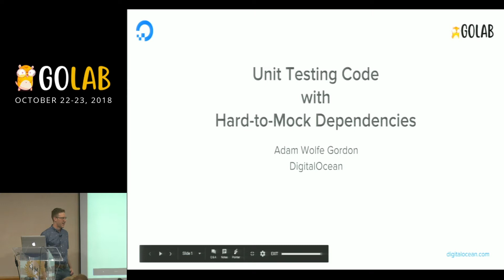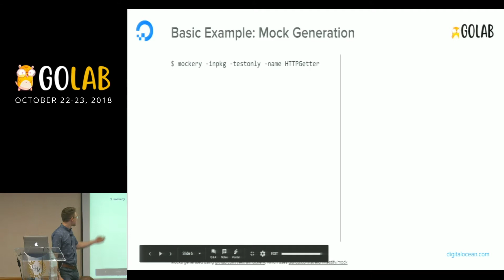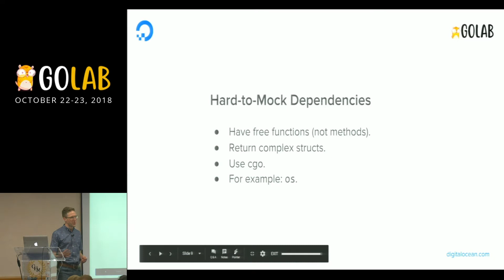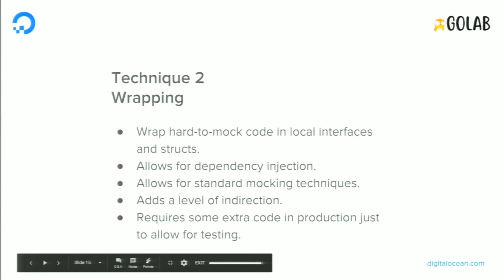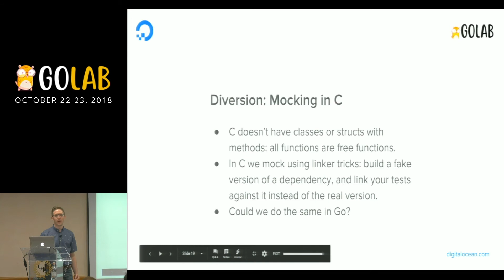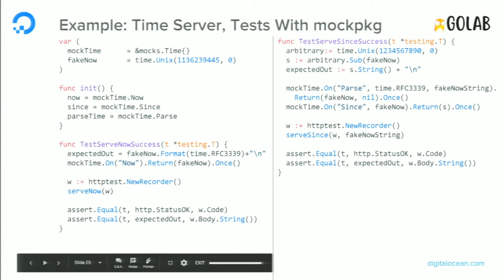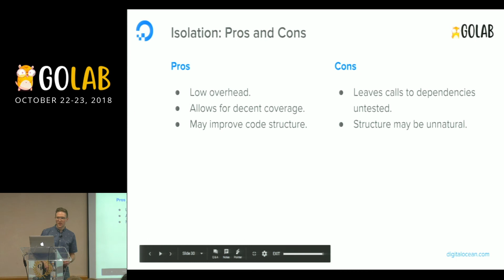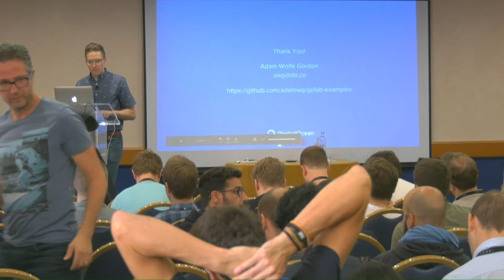GoLab 2018 - Adam Wolfe Gordon - Unit Testing Code with Hard-to-Mock Dependencies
Unit testing using mocks is a common technique in Go and other languages. However, some dependencies are harder to mock than others; standard library packages such os can be particularly tricky. This talk covers strategies for effectively testing code that depends on such hard-to-mock packages.

Mocking dependencies is a common unit testing technique. Mocks are code that can be injected in place of real dependencies, allowing a developer to control the behavior of these dependencies from a test. Mocks may be generated by a tool or written by hand, but either way they make it easy to exercise error conditions and isolate tests from external software and systems.

In Go, it’s easiest to use mocks for dependencies that export interfaces. A mock object conforming to some interface can be built or generated and injected for tests, while a real object conforming to the same interface is used in production. However, not all packages provide nice mockable interfaces. In particular, low-level packages such as the os package in the Go standard library tend to export functions (as opposed to structs with methods) and structs with data members (as opposed to accessor functions). These properties make it difficult to build mocks for testing code that depends on such packages.

This talk will provide a brief introduction to testing with mocks, discuss what makes some dependencies harder to mock than others, then describe strategies for testing code with hard-to-mock dependencies. Strategies include:
- Isolating code that depends on hard-to-mock packages.
- Wrapping hard-to-mock dependencies and using mocks.
- Using function variables to mock exported functions without building unnecessary interfaces.
- Composing wrapping, function variables, and mocks to simulate complex dependencies.

Attendees will learn about these strategies through a series of practical examples based on common Go use-cases. The examples will use programmable mocks generated with mockery and mockpkg, but the strategies are equally applicable to hand-built mocks or those generated by other tools.